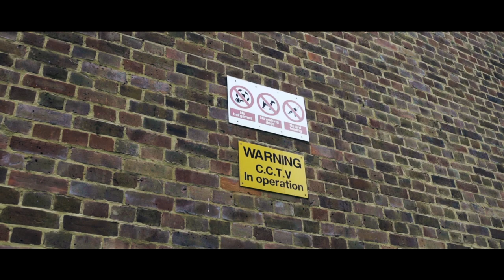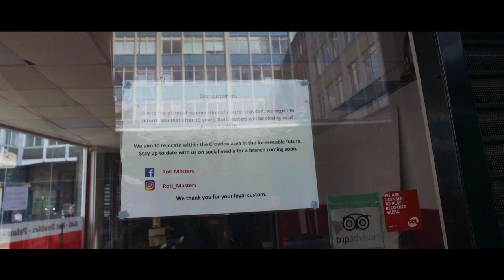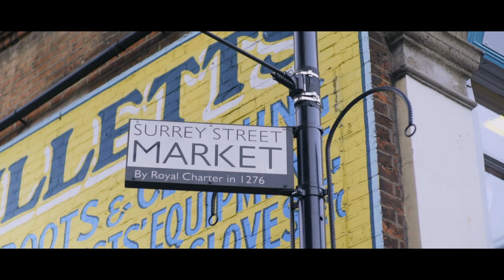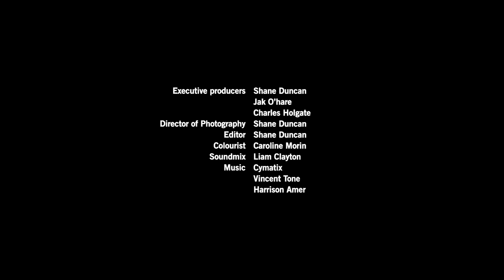THIS IS CROYDON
This is Croydon, Directed by Shane Duncan, is the final instalment of the 3 part docuseries. The 'This is' Series covers the impact of gentrification within particular areas of London. after seeing what has happened in Brixton and Peckham, what will be the outcome in Croydon?